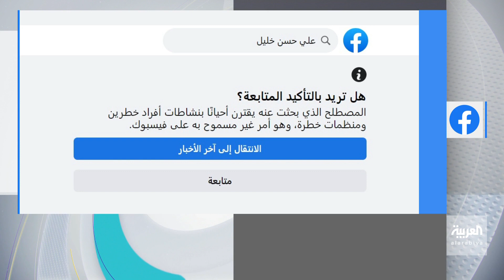تفاعلكم | فيسبوك يحظر أغنية انتخابية لـ رئيس حركة أمل، نبيه بري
تفاصيل حظر فيسبوك نشيد انتخابي لرئيس حركة أمل نبيه بري